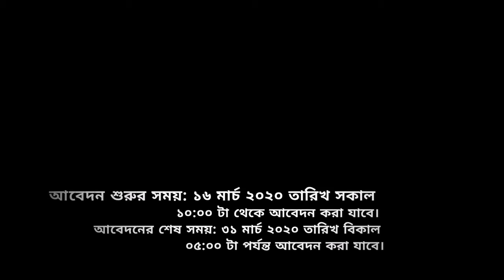রপ্তানি উন্নয়ন ব্যুরো নিয়োগ বিজ্ঞপ্তি ২০২০ EPB Job Circular 2020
Export Promotion Bureau (EPB) Job Circular 2020

আবেদন শুরুর সময়: ১৬ মার্চ ২০২০ তারিখ সকাল ১০:০০ টা থেকে আবেদন করা যাবে।
আবেদনের শেষ সময়: ৩১ মার্চ ২০২০ তারিখ বিকাল ০৫:০০ টা পর্যন্ত আবেদন করা যাবে।

আবেদনের শেষ তারিখ: আবেদন করা যাবে ১২ এপ্রিল ২০২০ তারিখ পর্যন্ত।